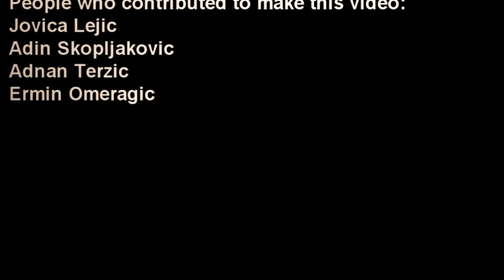Damir Crnovic ► Somebody I Used To Know | HD